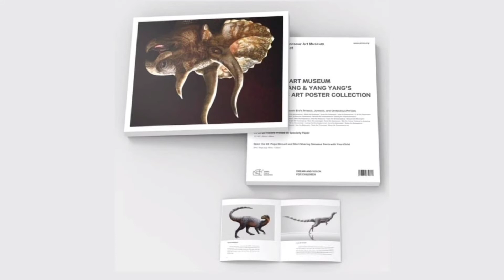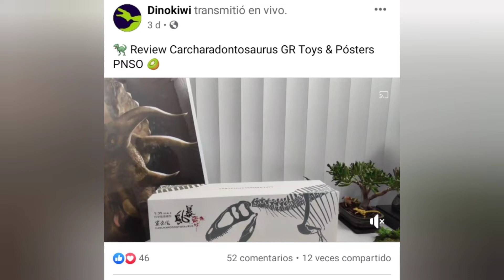PNSO Colección de Pósters 2021, Arte científico de Zhao Chuang & YANG Yang, noticias en Español.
Link de la tienda de Amazon de PNSO

link de la Review de los pósters de PNSO por parte de Dinokiwi